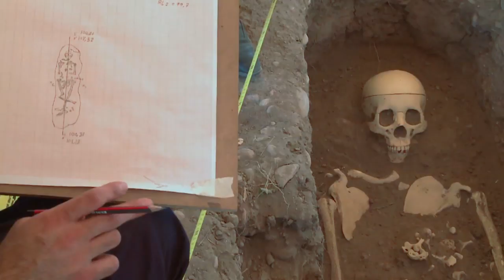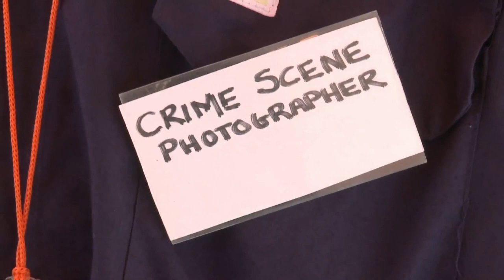L'Irak face au douloureux héritage des fosses communes de Saddam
L'Irak, désireux de solder le lourd héritage laissé par Saddam Hussein, fait face à un immense besoin de spécialistes pour mener le formidable labeur d'excavation et d'identification d'au moins un demi-million de disparus qui gisent aujourd'hui dans des charniers. Durée: 01:55